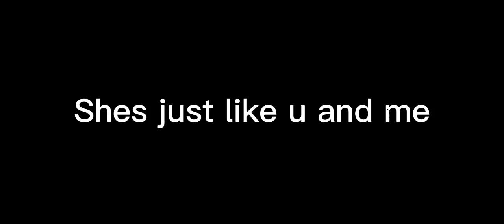hey mochis! sorry for posting fast because i want u guys to be keep updated so yea!